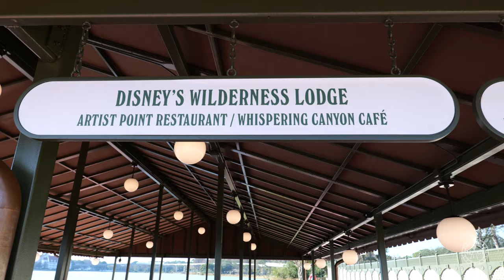Magic Kingdom Boat Ride To & From Disney's Wilderness Lodge - Filmed in 6K | Walt Disney World 2020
Enjoy a ride on the boat to & from the Magic Kingdom and Disney’s Wilderness Lodge Resort! This video was filmed in 6K, but was downscaled to 4K